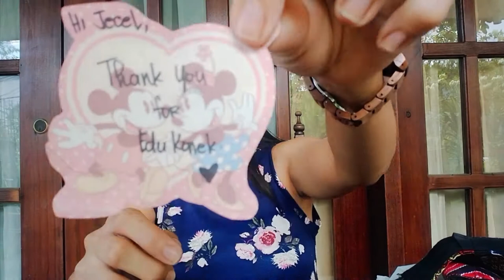EduKonek Bazaar Product Review: Masks and Socks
Today, we reviewed the newly delivered products from Kalinga and Sagada. The patterned socks are from our partner merchant, INDI socks while the masks are from the weavers in Kalinga and Sagada Philippines. Each pair of socks is between 300-400 depending on the design. The mask costs 500 for 2.

All profit shared to EduKonek by our partner merchants will be used to the buy e-learning materials (mobile phones, load and simcard) for our partner public schools.

You can also continue to donate through any of the following channels:
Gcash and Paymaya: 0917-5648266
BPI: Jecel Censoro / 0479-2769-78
BDO: Zyra M. Soriano / 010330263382